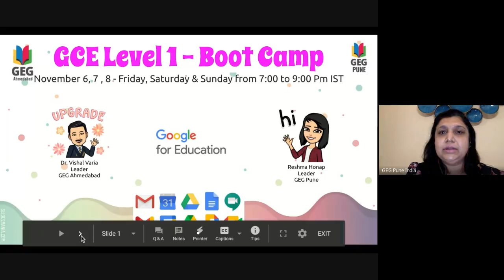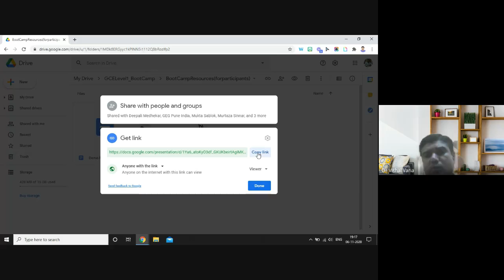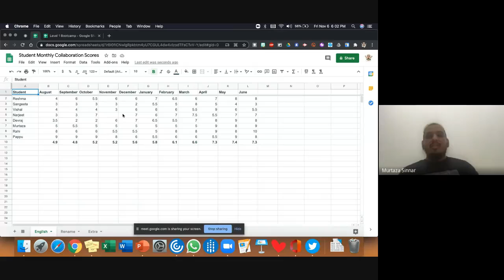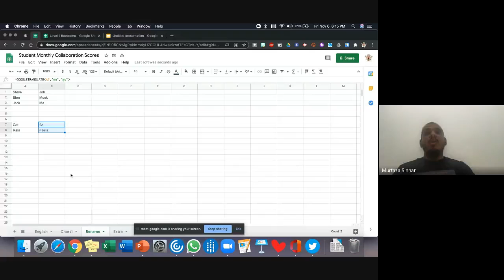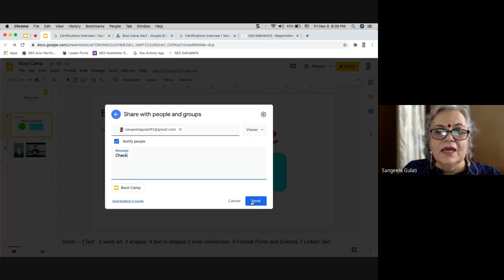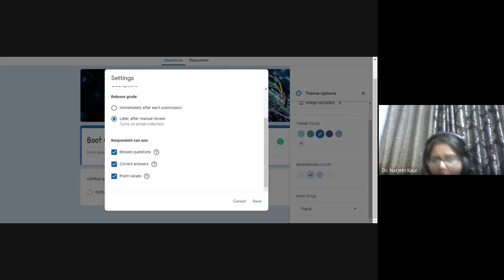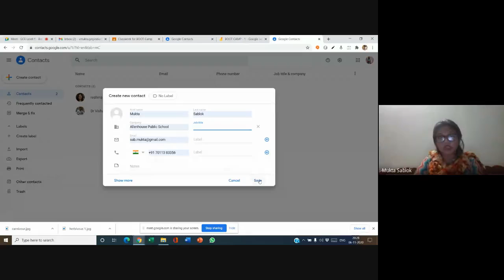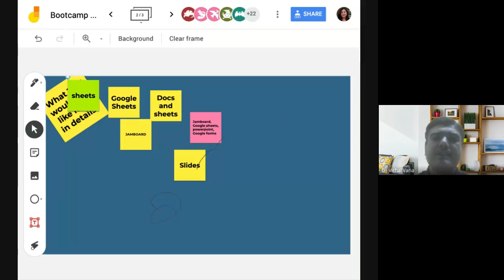GCE Level 1 BootCamp Day1 2020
GEG Pune and GEG Ahmedabad conducted a a three Day Bootcamp for Educators around the world to learn about Google Certifications for Educators. Tips and Demos were presented to live audience to learn and prepare themselves for the same.
Google Educator Groups are independent voluntary groups called GEG's under the initiative of Google for Education intended to promote use of Google tools and technology integration in your classroom.